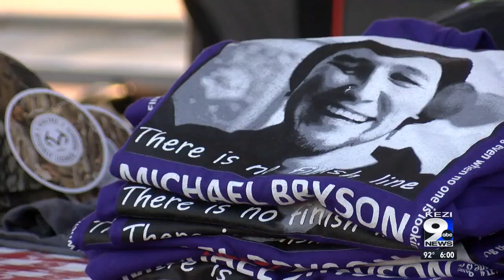Two years after Michael Bryson's disappearance, family and friends host 5k shuffle